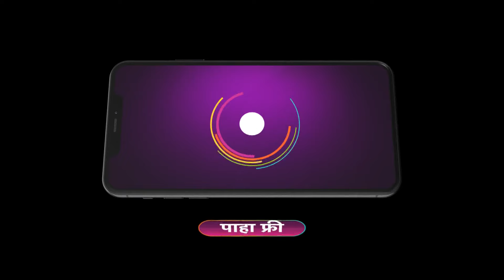Jai Bhim Eka Mahanayakachi Gatha | Ep 395 | Preview | May, 6 2024 | Prasad Jawade | Zee Marathi